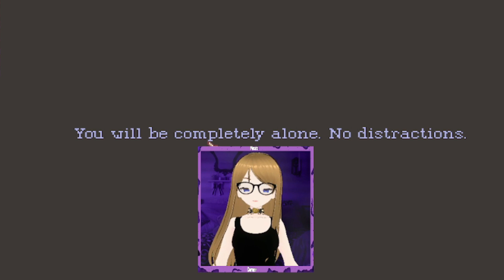{The Lion's Song}: Do What YOU Love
Do what you love because YOU love it, not because people tell you to, or pressure you.